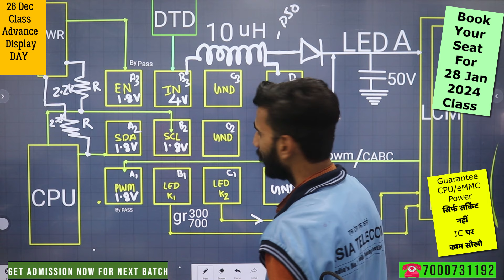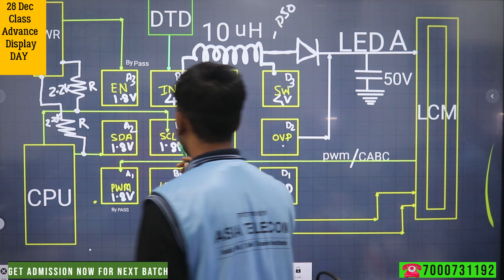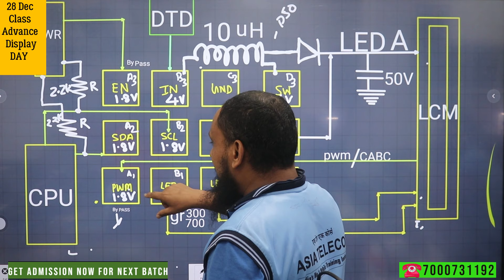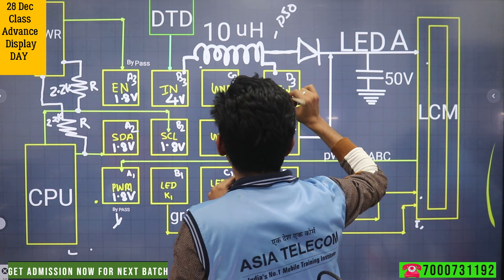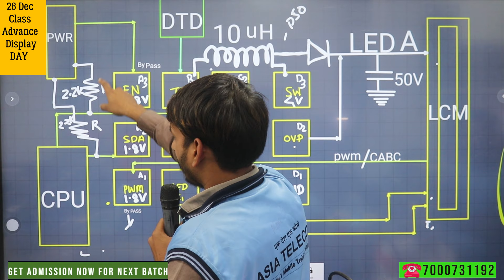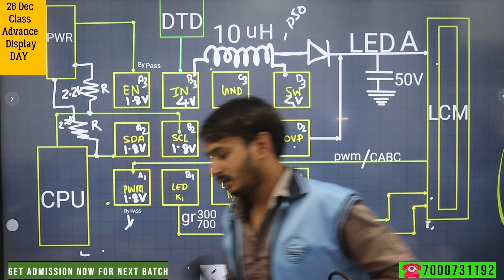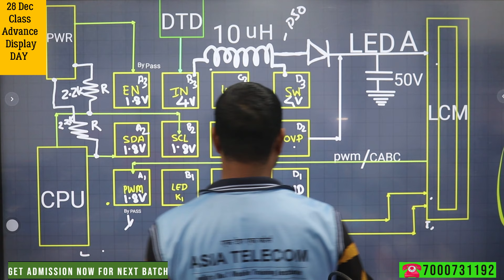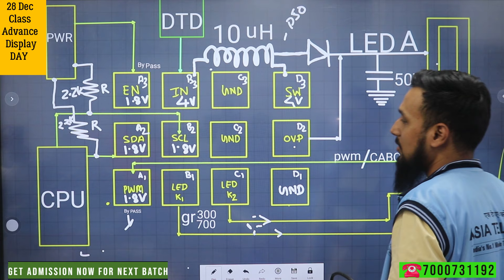💯💯Advance Display Light Graphics explain by Student's ( यह कोई टीचर नहीं है )👈👈पर आगे बन जायेंगे 💯💯